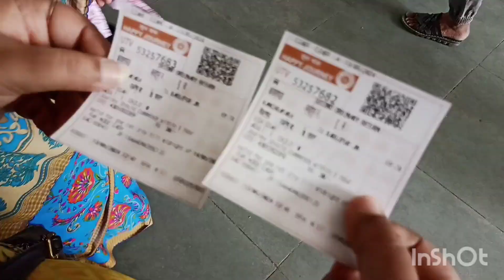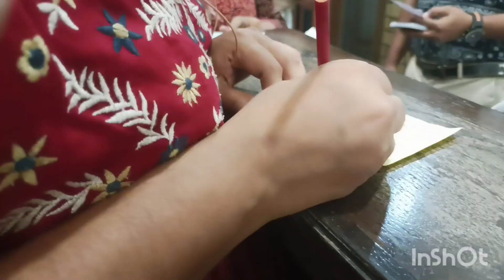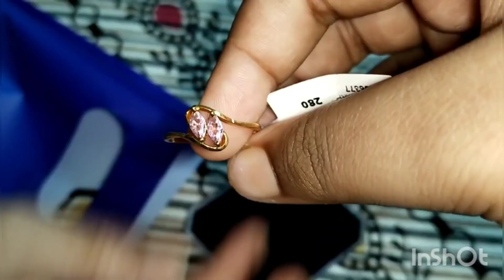আজ আমার মেয়ের Belated birthday r সারপ্রাইজ গিফট 🎁💐পেল মাসির কাছ থেকে।❤️✨vlog